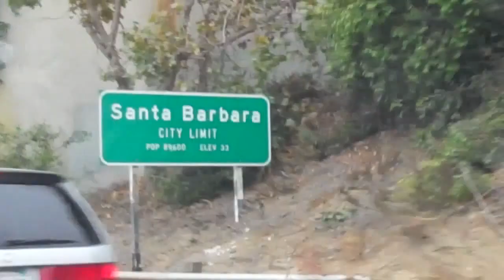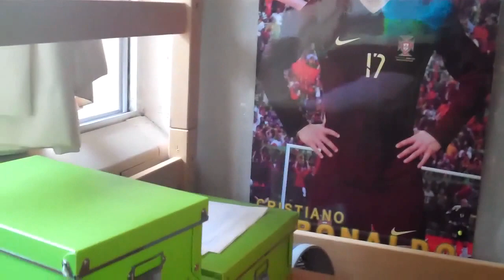Kristha Moving To UCSB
My lovely sister is moved to UCSB